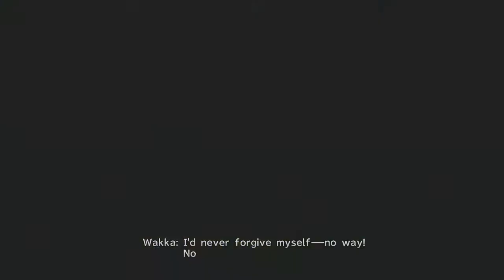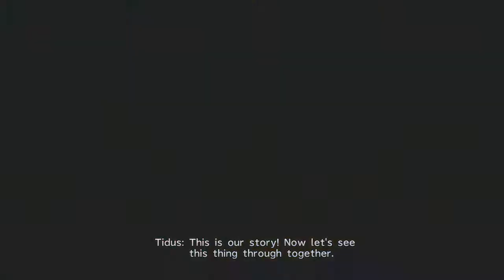Series 2 Episode 67 Final Fantasy X HD Remaster 61 Play Through: Zanarkand: Yunalesca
In this episode of Retro Rewind Gamer: Final Fantasy X HD Remaster, Yuna refuses Lady Yunalesca's proposal to sacrifice one of her friends as the final aeon. This leads to a three stage battle against Yunalesca. Her outfit does not leave much to the imagination, but she gets ugly real quick. What are your thoughts on Yunalesca? Leave them in the comments below. Thank you and stay safe.